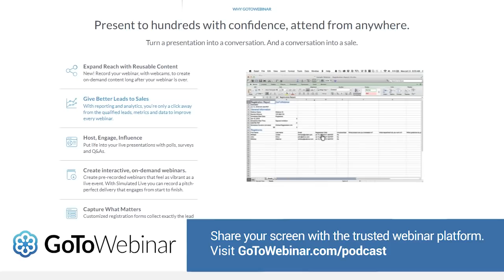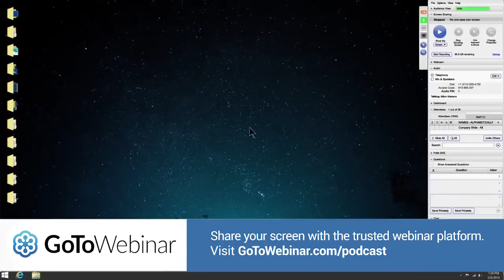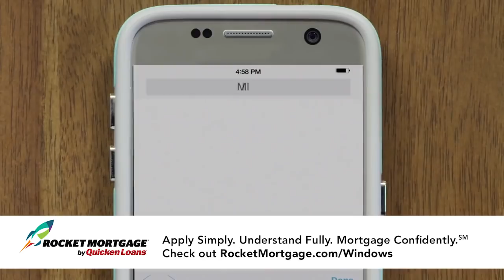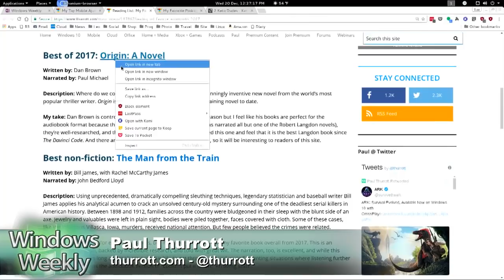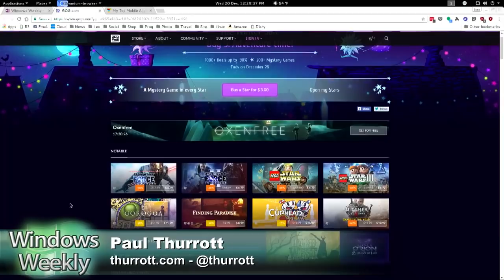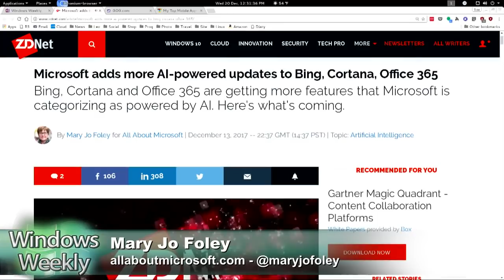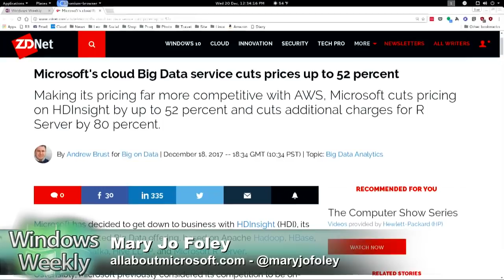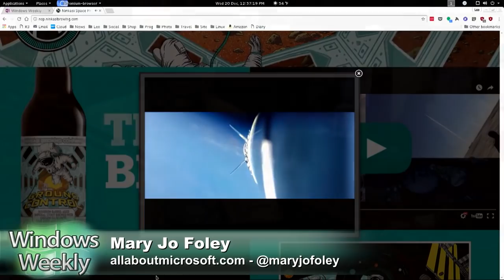Windows Weekly 549: Our Yearly Visit with Chris Capossela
Chris Capossela joins us for a very special episode of Windows Weekly. We have questions for Microsoft's CMO. Microsoft may have just revealed what we will call the Windows 10 Productivity Update. Build 17063 for the Fast Ring has a metric ton of new features. This is almost certainly the next version of Windows 10. Key new feature: Timeline. Also, a first for the Insiders Program: We're explicitly testing a new feature, Sets, that may not be in this next version of Windows 10. Well, some of us are. Google releases the worst Microsoft Store app of all time: a Chrome installer app. Then Microsoft pulls it from the Store. Hilarity Ensues.
--Tip of the week: Paul's favorite podcasts, audiobooks, and mobile apps of 2017&nbsp;
--App pick of the week: Oxenfree&nbsp;
--Enterprise pick of the week: Add AI and stir: MS brings new AI-powered features to O365, Bing, Cortana&nbsp;
--Enterprise pick no. 2 (just cause you need a nice holiday gift): MS to cut prices by up to more than 50% on its Hadoop service&nbsp;
--Beer pick of the week: Ninkasi Ground Control (2017)